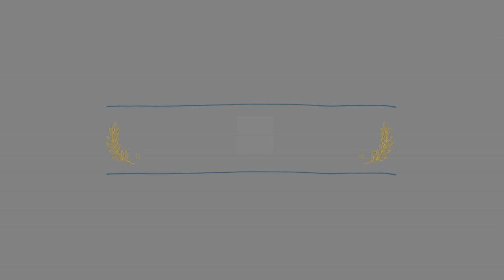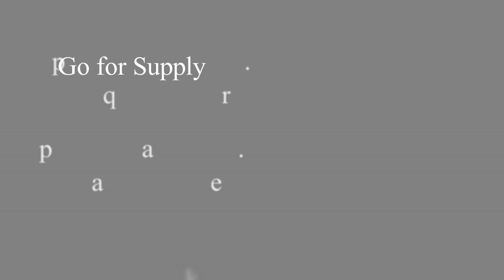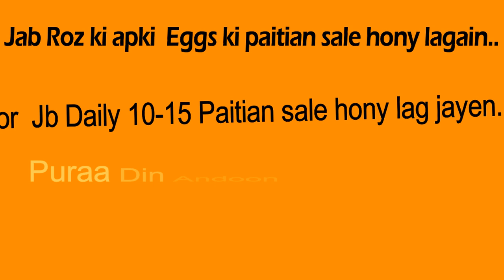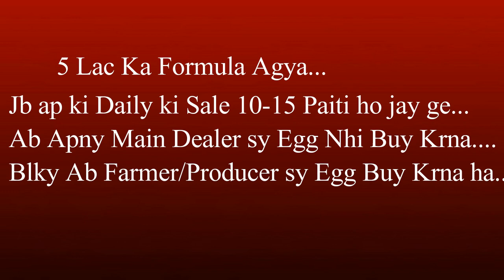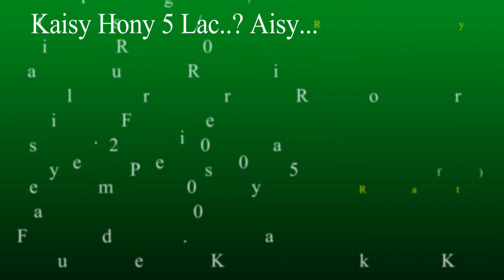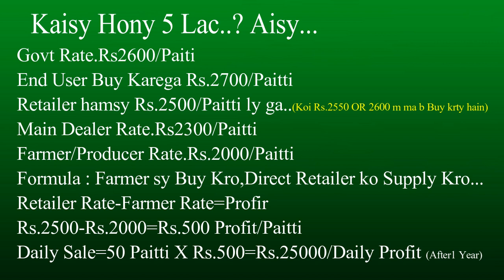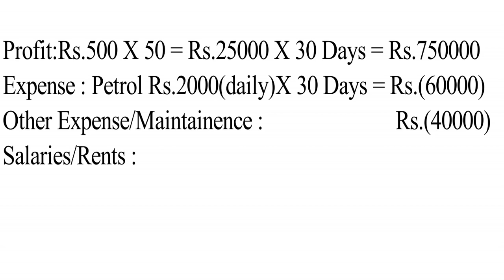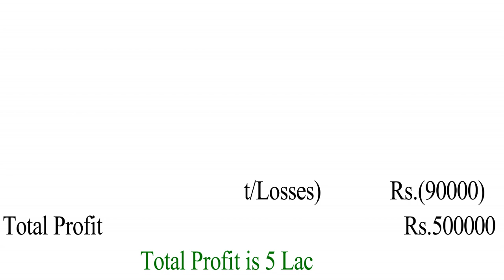Egg Supply Business|अंडे का कारोबार|Ande ka kaarobaar|انڈوں کا کاروبار | अंडी पुरवठा व्यवसाय | 2020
इस वीडियो में, आप पाएंगे
अंडे की आपूर्ति व्यवसाय कैसे करें।

ande kee aapoorti vyavasaay kaise karen.
Andon ka karobar kro or 5 lakh rupya maheena kamao